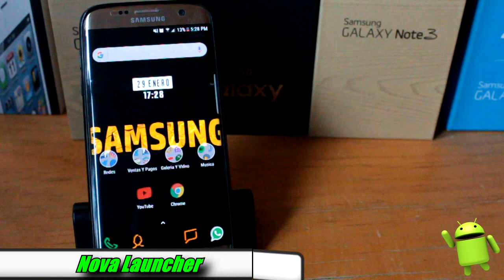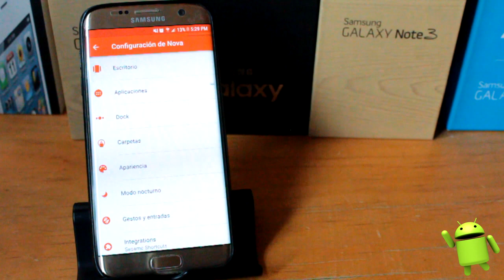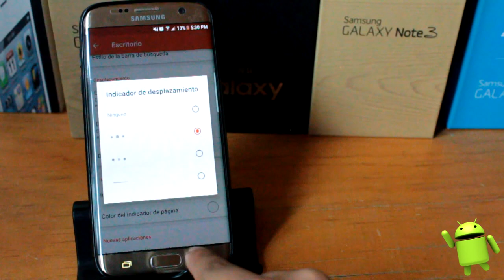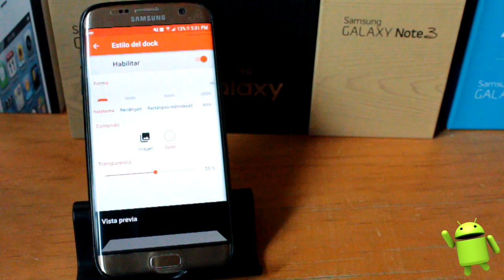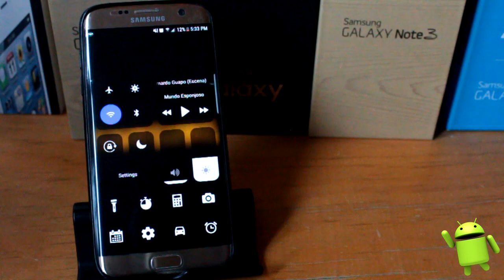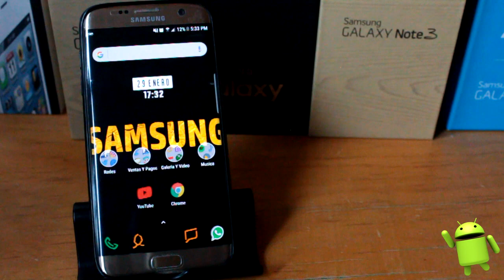Configuracion De Mi Nova Launcher | Un Poco Más Y Terminamos La Personalización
hola suscriptores de IDroid espero les guste el video del día de hoy, el cual no acerca un poco más al final de esta Personalización.

Link App: